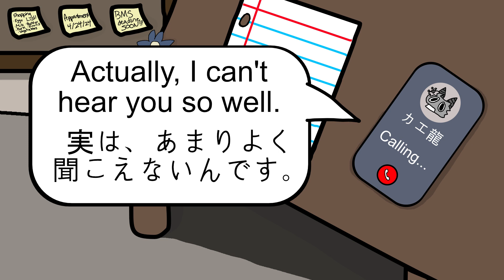【無名戦2024】カエ龍の身元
もしもし！カエ龍です。// Hello through the phone! I'm kaeryu.

SONG: カエ龍
ARRANGEMENT: カエ龍
THUMBNAIL: カエ龍
BGA: カエ龍
BPM: 143